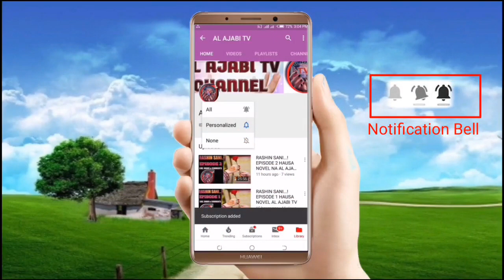So Al Jannar Duniya - Episode 4 Hausa Na Karshe Labarin soyayya me tsuma zuciyar ma'abota sauraro